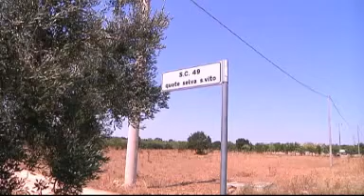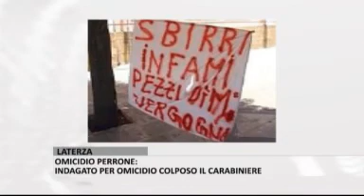laterza omicidio perrone indagato per omicidio colposo il carabiniere